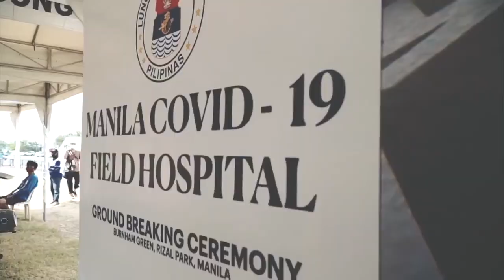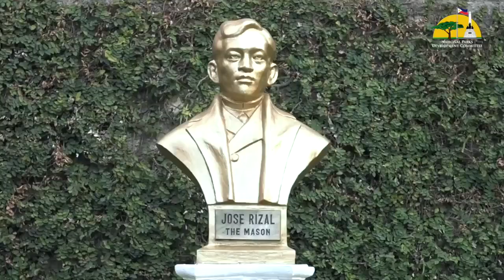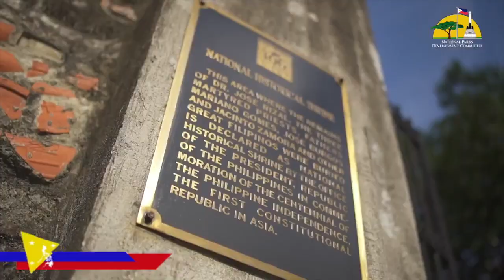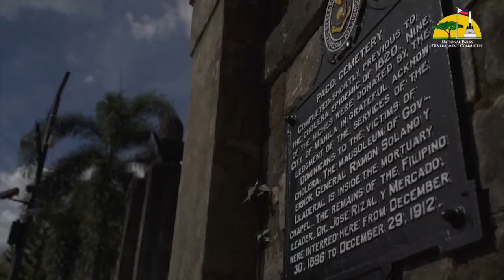𝑷𝒂𝒄𝒐 𝑷𝒂𝒓𝒌 𝑷𝒓𝒆𝒔𝒆𝒏𝒕𝒔: 𝑽𝒊𝒗𝒂 𝑹𝒐𝒏𝒅𝒂𝒍𝒍𝒂!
30 November 2021
Featured Performing Artists:
     The Philippine Rondalla Ensemble Association
Host/Voice Over: Abigail Calma